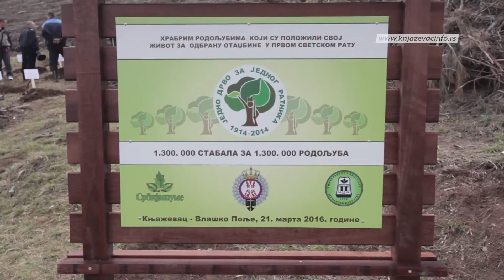Pošumljavanje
Danas je u Vlaškom Polju obeležen Svetski dan šuma. Na mestu gde je od prošlogodišnjeg ledoloma uništeno desetak hektara četinarske šume zasađene su nove zimzelene sadnice. Time je praktično nastavljena akcija “Jedno drvo za jednog ratnika” kojom se, na stogodišnjicu Prvog svetskog rata, čuva uspomena na izginule srpske ratnike.